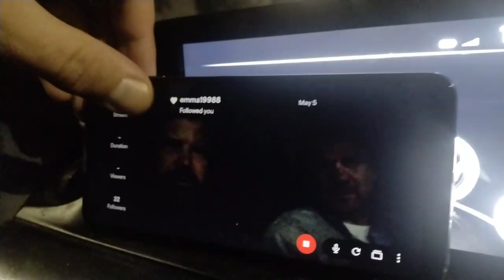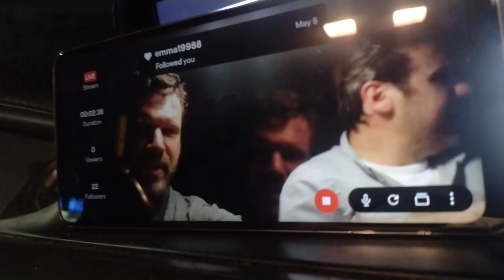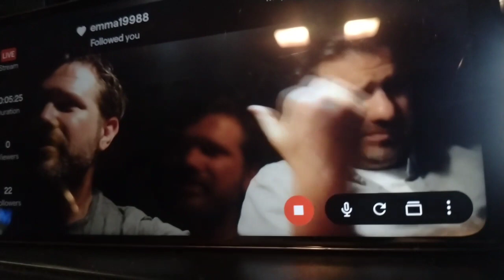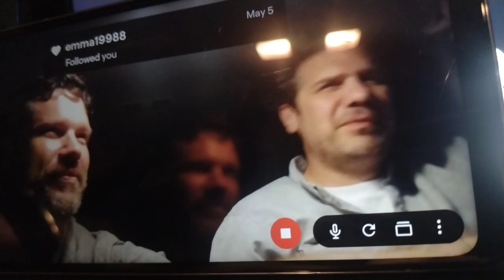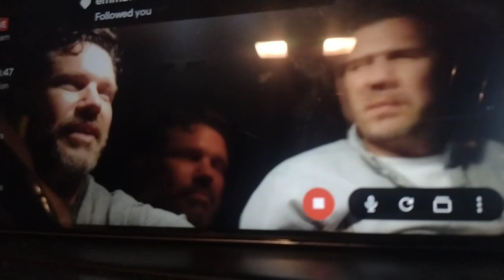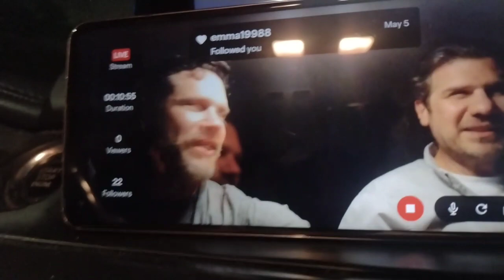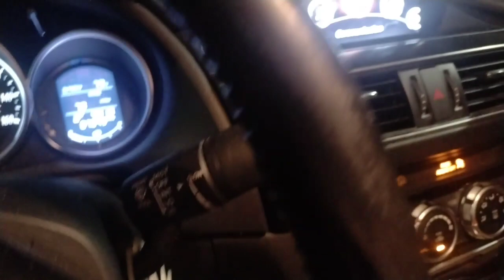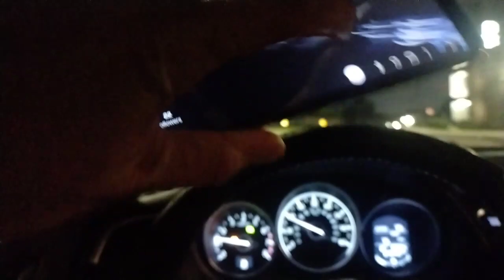5.26.23 1..02aM-ScatterBrothers on Fast X (Fast and Furious 10)-wLa((,................... ........